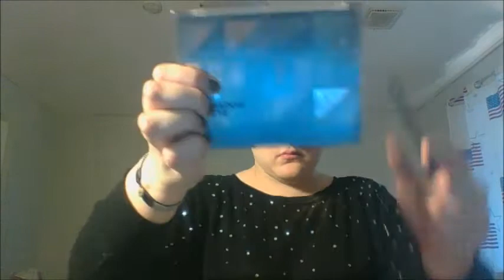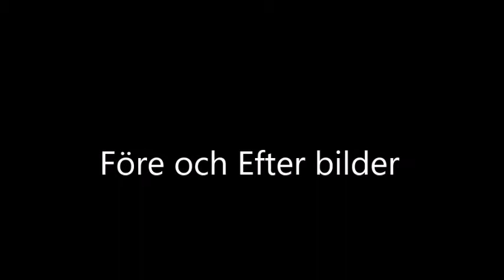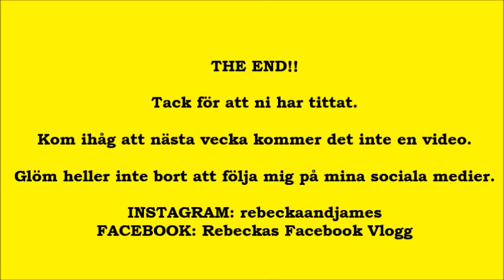The Power Off Makeup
Här har ni veckans video. Denna video är en The Power Off Makeup. Kom ihåg att nästa vecka kommer de ingen video. För då har jag påsklov och då tar jag ledigt. Här nedanför har ni en lista vad jag använde för produkter.
* primer(minns ej vad den heter)
* Technic Foundation (färgerna är Natural och Ivory)
* Technic Super Fine(matte pressed powder)
* IsaDora Face Sculptor (Contour, Bronzer, Highlighter)
*Eyeshadow Palette från H&M
* FREEDOM PRO HD BROW PALETTE
**Jag har köpt dessa produkter för egna pengar. Så denna video är inte sponsrad. Utan jag har betalat för alla produkter själv.**

Glöm heller inte bort att följa mig på mina sociala medier.